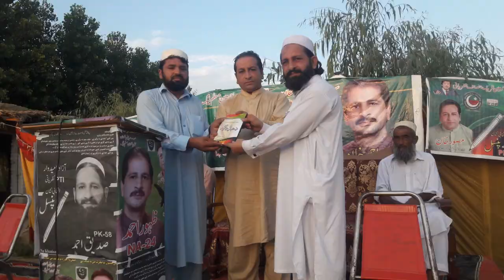All Pakistan Hair Dresser Union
This Poetry is written  by Khiyal Bacha Khiyal dated 20 Sep 2020 for All Pakistan Hair dresser Annual function.